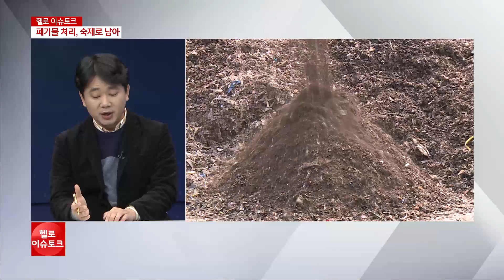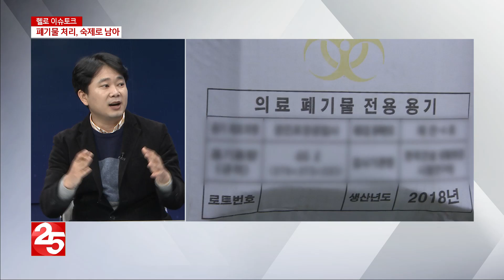[헬로이슈토크] 2019 대구경북 이슈 정리(1편)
2019년을 돌아보면, 여러분은 어떤 이슈가 가장 먼저 떠오르시나요? 이슈토크에선, 2019년 대구경북을 뜨겁게 달궜던 이슈 10가지를 뽑아서 정리해 보는 시간을 가져볼까 합니다.